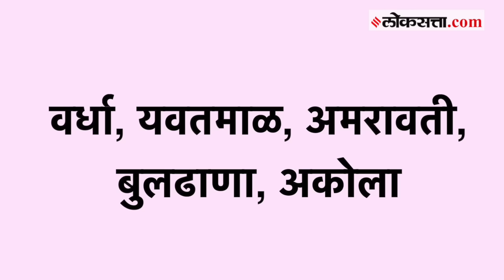Vidarbha Second Phase Voting: नागपूर आवृत्तीचे निवासी संपादक देवेंद्र गावंडे यांचं विश्लेषण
पहिल्या टप्प्यातील मतदान पूर्व विदर्भात १९ एप्रिलला झाले. तर दुसऱ्या टप्प्यात पश्चिम विदर्भात २६ एप्रिलला मतदान होत आहे. बुलढाणा, अकोला, अमरावती, वर्धा, यवतमाळ-वाशीममध्ये चुरशीची लढत पाहायला मिळणार आहे. या पार्श्वभूमीवर दुसरा टप्पा नेमक्या कोणत्या कारणांमुळे रंजक ठरत आहे? सध्याची राजकीय परिस्थिती काय सांगते?...या संदर्भात 'लोकसत्ता' नागपूर आवृत्तीचे निवासी संपादक देवेंद्र गावंडे यांनी केलेलं हे विश्लेषण...